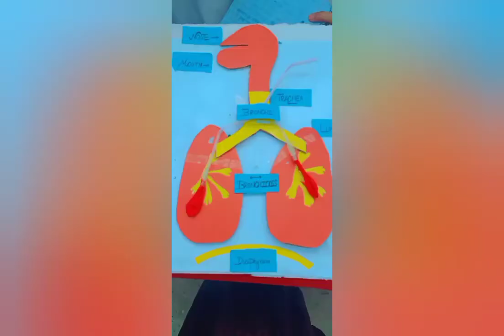Science Fair-Dar-E-Arqam Gulberg Campus